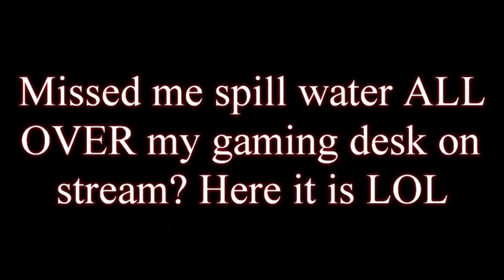5 PURPLE PULLS! RIVAL REWARDS GAVE ME *JUICED* ULTIMATE PACKS! NHL 22 HUT PACKS + UPDATE REVIEW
Second Channel @Rival Gaming
Live on twitch rival_gaming_

Looking for a fun place to talk HUT and in real life Hockey? Come hang out on the discord!

You Can.
for the background music

Title: 5 PURPLE PULLS! RIVAL REWARDS GAVE ME *JUICED* ULTIMATE PACKS! NHL 22 HUT PACKS + UPDATE REVIEW